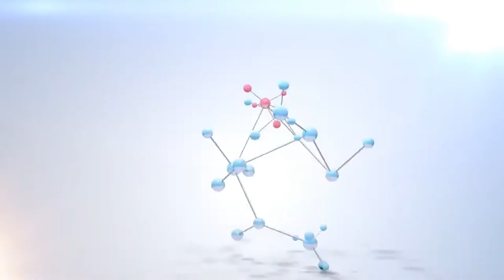Swastha Sandesh With D.R laxman Dube By Tejendra K.C || Buddha TV